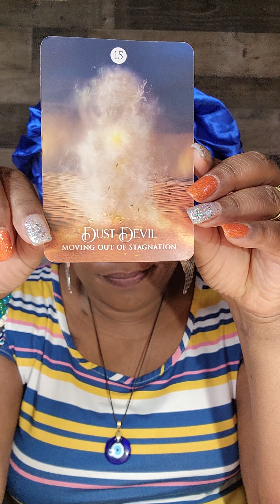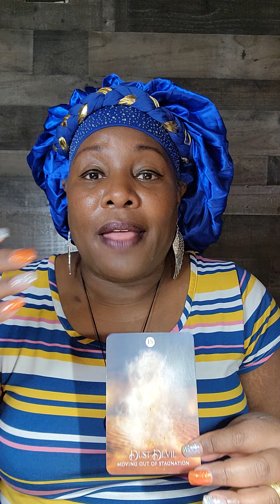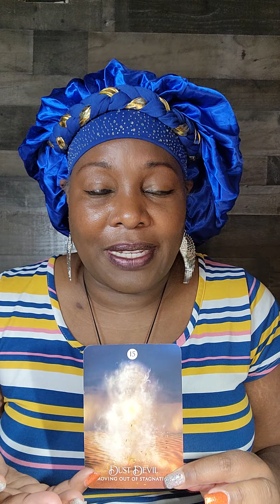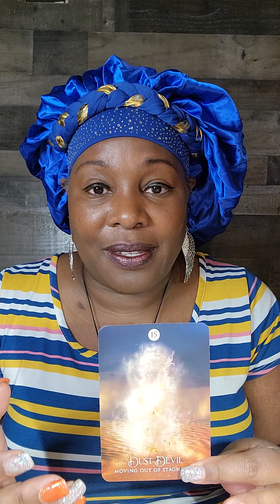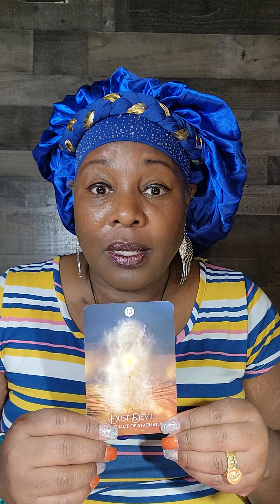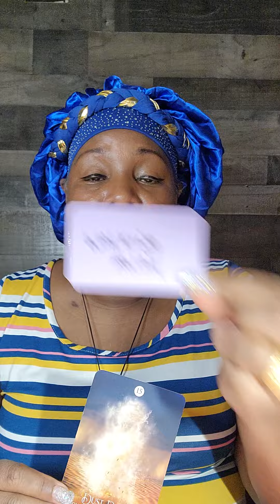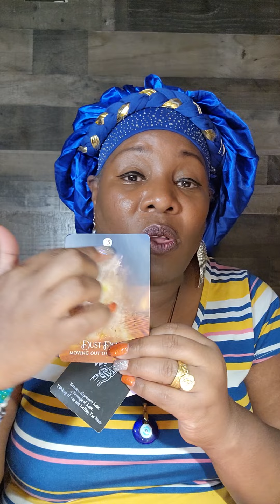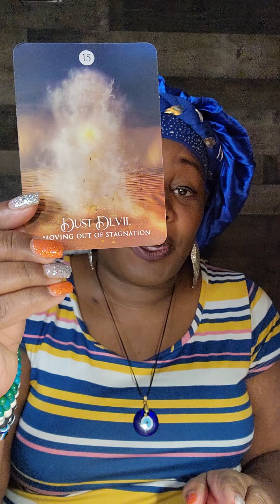Gemini👀Some1 is desperate and in a bind needing your help But they can't find you??